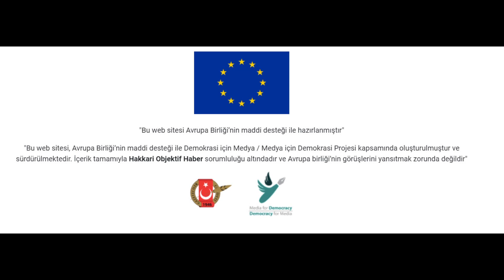Hakkari'de kar kış: 181 köy yolu kapalı[ 2022 © ]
Hakkari'de kar kış: 181 köy yolu kapalı
Kış bitti derken soğuk ve yağışlı havanın etkili olduğu Hakkari'de 181 yerleşim birimine ulaşım sağlanamıyor. Meteoroloji ise çığ tehlikesine karşı uyarılarda bulunuyor. [ 2022 © ]